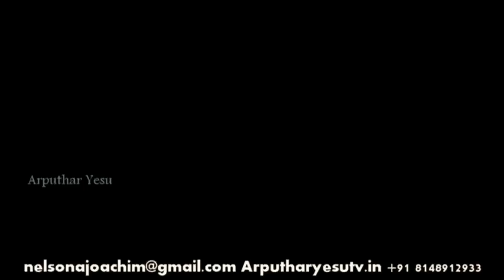FHC Of J.Joshua And 25th Silver Jubilee Of Rev.Sr.Celine | Mass @ St.James Church Ennore 05/10/19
First Holy Communion Of J.Joshua And 25th Silver Jubilee Of Rev.Sr.Celine Fathima's Mass @ St.James Church Ennore 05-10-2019